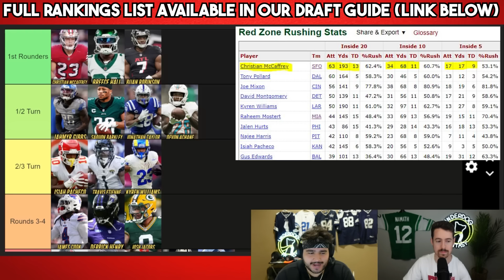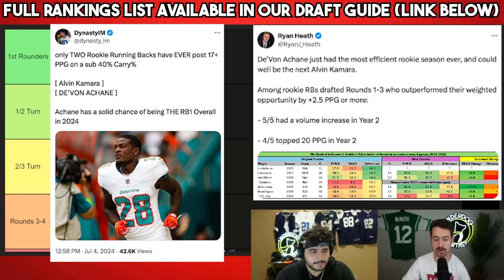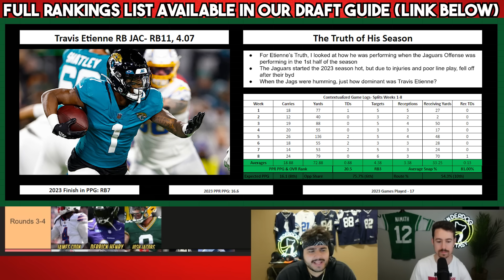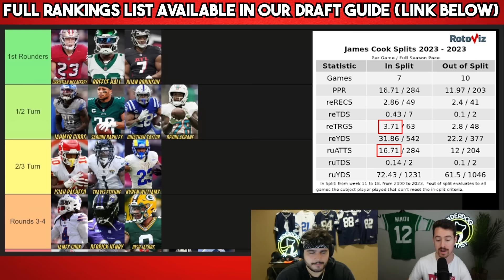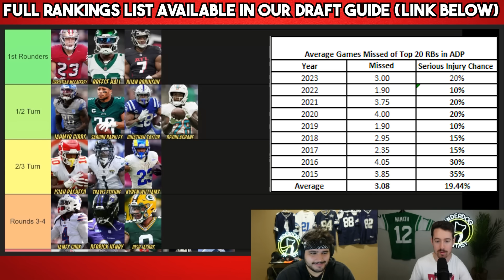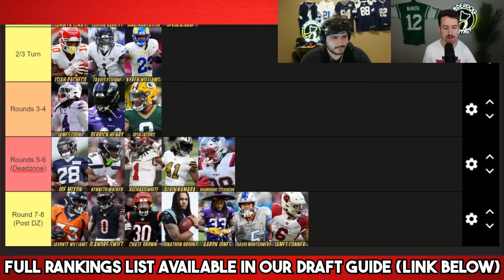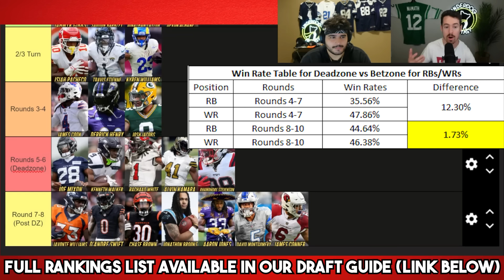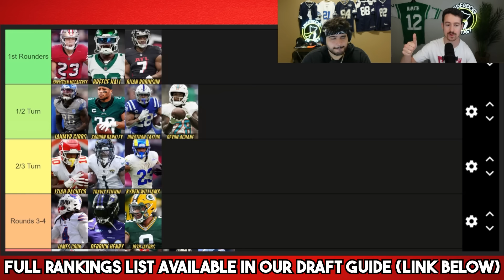Top 24 RB Rankings Tier List - Pros/Cons & Where To Draft Them!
Danny and Bush are breaking down their top 24 running backs in tier list format. Who's a value? Who's overrated?

Timestamps
00:00 Intro
00:30 First Rounders
03:50 1/2 Turn Picks
09:00 2/3 Turn Picks
14:35 Rounds 3-4
21:45 Deadzone RBs
26:00 Post Deadzone RBs
30:00 RB Strategy Recap

1. Official Fantasy Sports Partner using code FSE will get you 100% back up to $100 & Our Weekly Start/SIt Rankings for Free!
2. to get a free 14 day trial for the best and only cybersecurity tool you'll need
3. To Get Pro Bettors Sports Picks